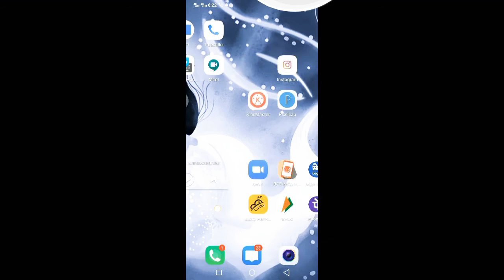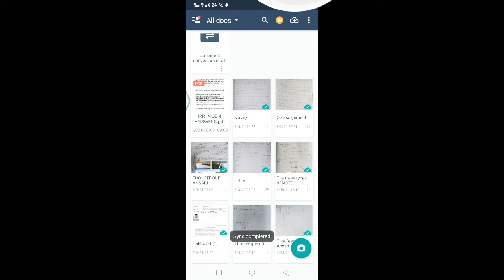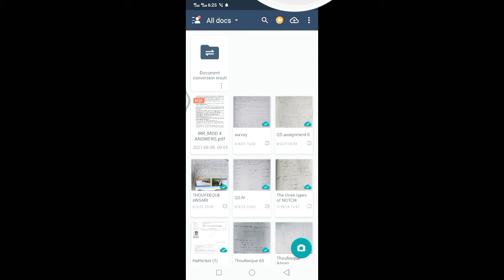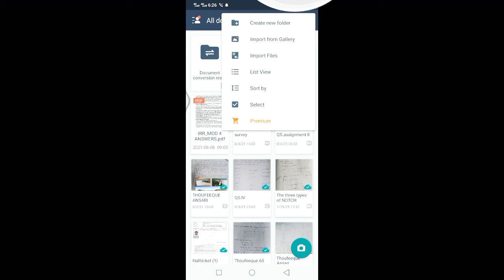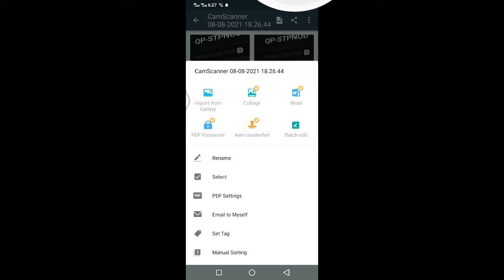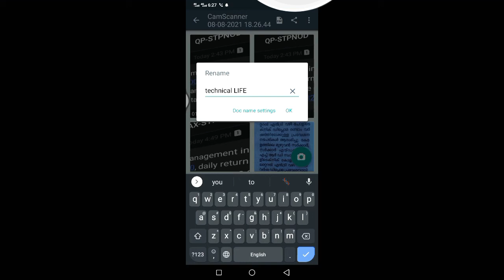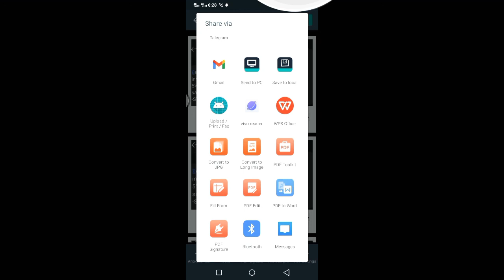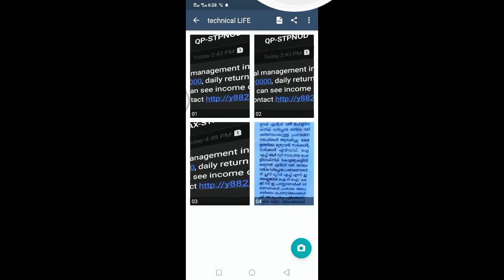How Install kare isko.don't miss this video